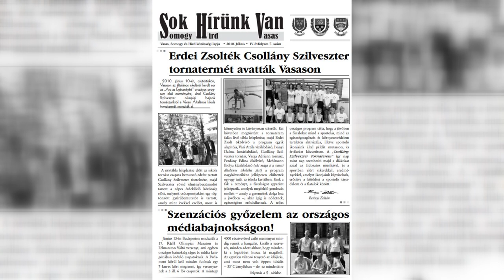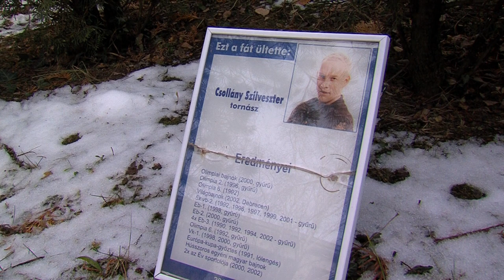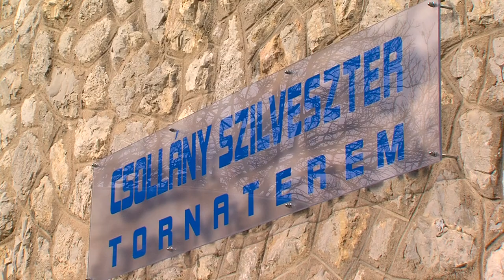Csollány Szilveszter emléke Pécs-Vasason - Híradó - 2022.02.03.